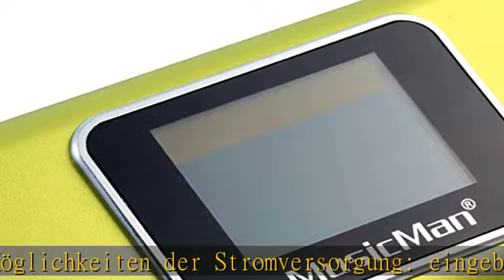MusicMan MA Soundstation/Stereo Lautsprecher mit integriertem Akku und LCD Display (MP3 Player, Rad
MusicMan MA Soundstation/Stereo Lautsprecher mit integriertem Akku und LCD Display (MP3 Player, Radio, Micro-SD Kartenslot, USB Steckplatz) grün